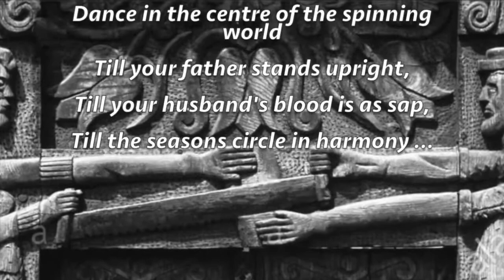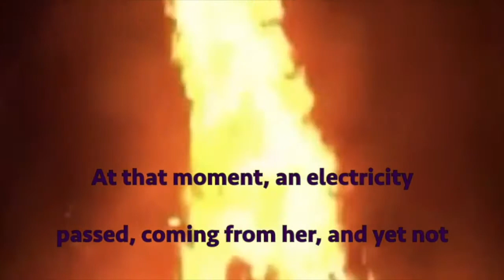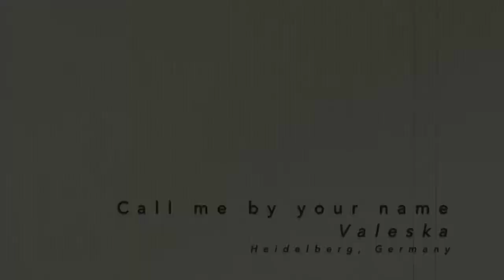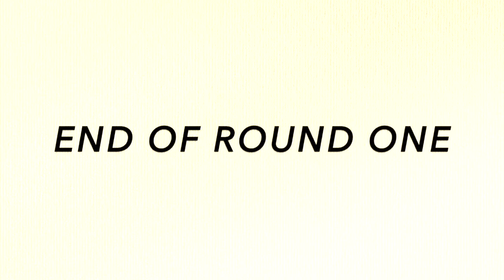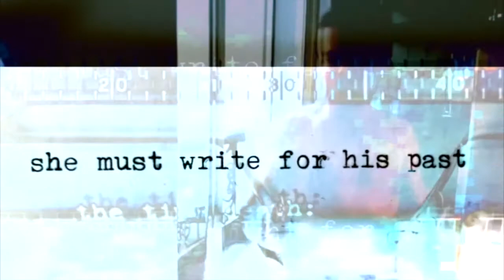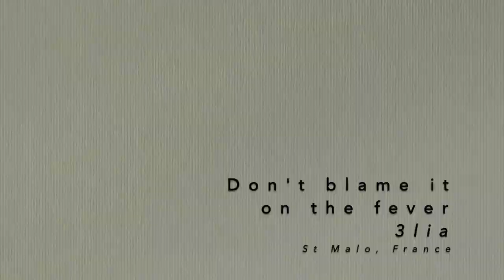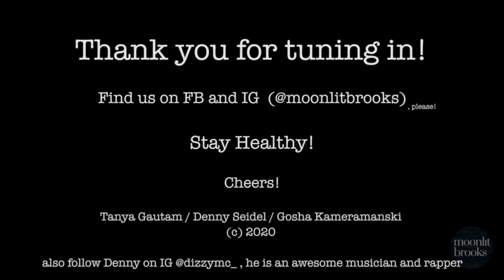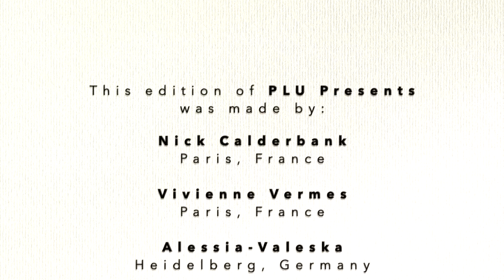PLUPresents featuring Moonlit Brooks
Our featured performers, Tanya Gautam and Denny Seidel, are based in Heidelberg, Germany. This is a town known for its culture and has always attracted the greatest writers and musicians over the centuries. We are happy that we have the infrastructure needed to present to you this collaboration, performed more than 500km away. And we look forward to being able to stage more international projects, as we go forward into the unknown.

You might be wondering what you can contribute to the PLU Presents video series. You can of course read a poem or play a song, while your friend films you and then simply transfer using WeTransfer to . Or, you can act a series of monologues that follow the adventures of a questionable friend in the Skeleton Apocalypse. Or, if the technological mind takes you, create a Bergmanesque short film that leaves us with more questions than answers!

Alternatively, if none of this floats your boat, you can make a small contribution to the association on our website. We are not-for-profit association, that normally ‘passes the can’ (rather than kicks the bucket) at our Open Mic night on Thursdays. This money goes to paying to print the magazine and paying artists at our Magazine Launches. We have not had this opportunity since the beginning of March, so any contributions you can make would be greatly appreciated.

Thank you to all the artists who in contributing their work have made this possible. As usual, a warm thanks to Leah Soeiro for her keen eye and support in helping realise this video. Finally, a big thank you to you, our cherished audience, for watching the video and being part of this journey with us.

Round 1 - 21h CEST

Keep the faith - Nick Calderbank
The Barefoot Road - Vivienne Vermes
Call me by your name - Valeska
Skeleton Story Part 6 - Matt Jones
FEATURED PERFORMER: Moonlit Brooks

Round 2 - 22h CEST
Coldhearts, a poetical - Bruce Edward Sherfield & Rufo Quintavalle
EPI-FANNY - Nick Calderbank
Don’t blame it on the fever - 3lia
Sur Terre Battue - Cody Ampère